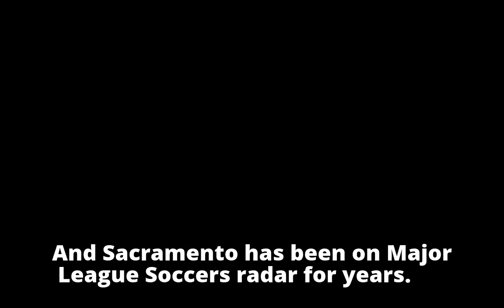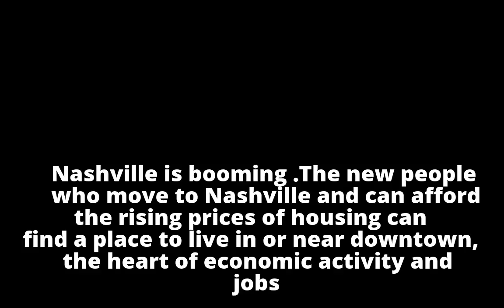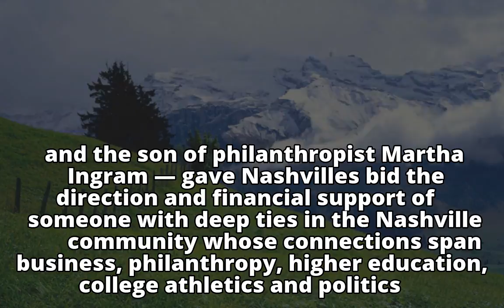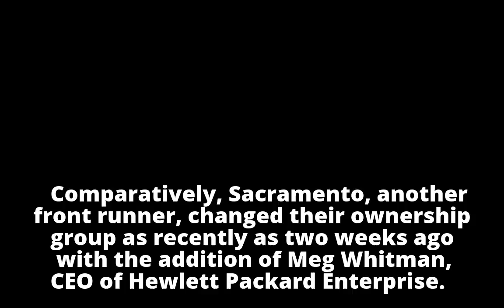Why Major League Soccer is picking Nashville for expansion